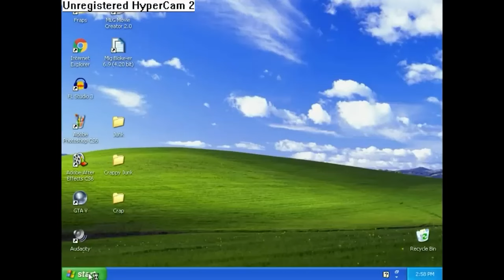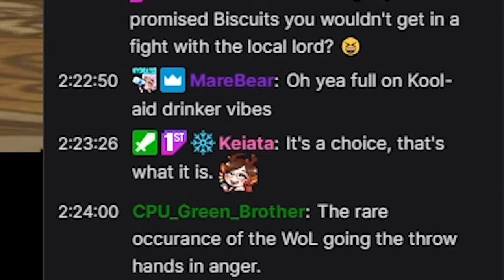Meeting the big lord! | Playing Shadowbringers for the first time! 🌱 | Episode 92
Goated music so far :)